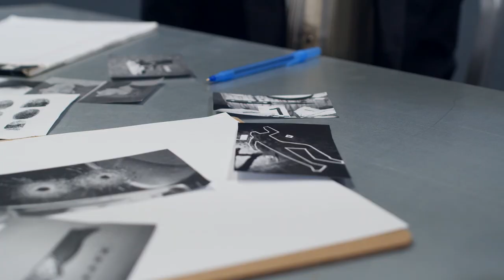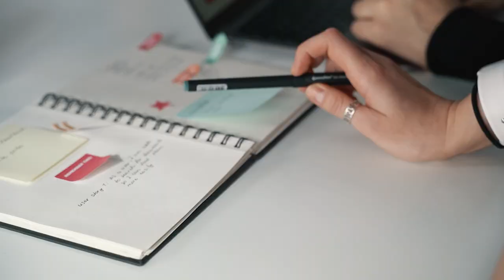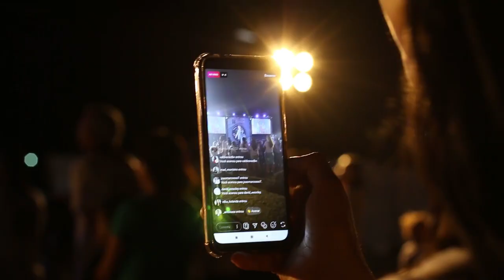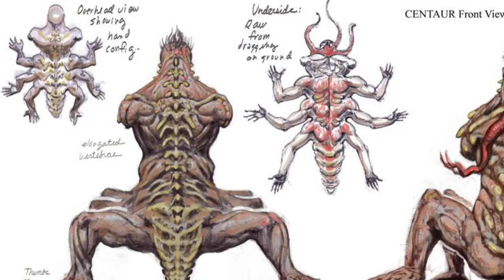Y si los SKIBIDI TOILETS nos INVADIERAN?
Si despues de ver los videos de dafuqboom acerca de los skibidi toilets, te preguntaste que podria pasar si estos nos invadieran, llegaste al lugar correcto.

HOLA amigos, hoy les traigo un que pasaria si los skibidi toilets nos invadieran, sin duda seria muy raro tener a tazas de baño con cabezas siguiendonos no lo creen?